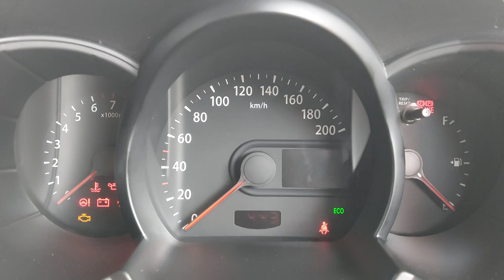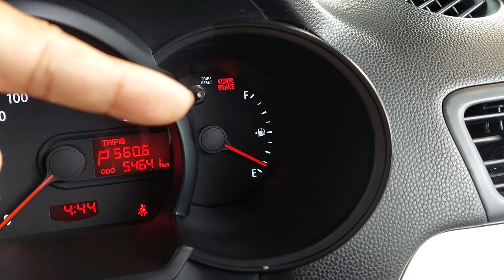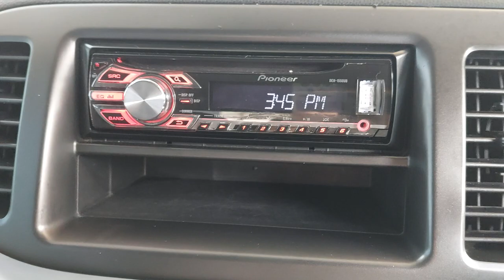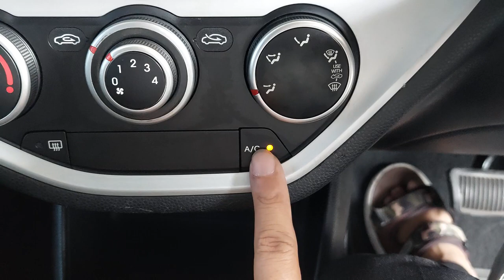[SPECS] KIA PICANTO 1.2 SE MATIC 2012 92JT KM 54RB TIPS DAN TRIK MEMBELI MOBIL BEKAS ZAL MOTOR?!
KIA PICANTO 1.2 SE MATIC 2012 SILVER METALIK (SOLD)

KM 54xxx
Tangan Pertama
Pajak Hidup sd 23 Mei 2024
STNK dan Nopol sd 23 Mei 2027

Mobil Terawat, Bodi Mulus, Interior Original Bersih & Rapi, Mesin Sehat, Kaki-kaki Senyap, Elektrik Normal, Transmisi Matic Responsif, AC Dingin, Ban OK, Mobil siap pakai.

Silahkan Hubungi & Kunjungi :
Zal Motor
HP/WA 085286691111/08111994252